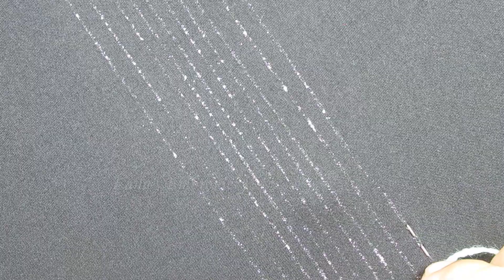Nakshi katha hand embroidery design tutorial for beginners, traditional nakshi katha embroidery